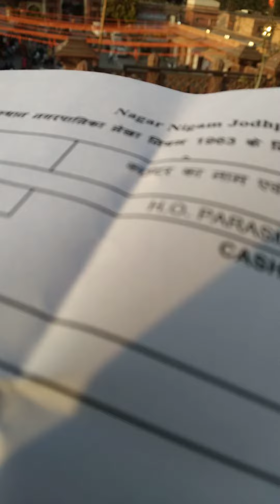Ghanta Ghar Jodhpur 22.1.24‎@HotelTravelHistory